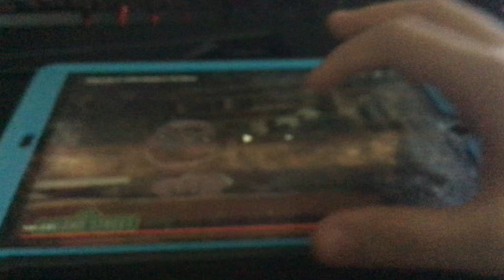Jasmine Yells At Poppy Said, We Don’t Have Cookies!